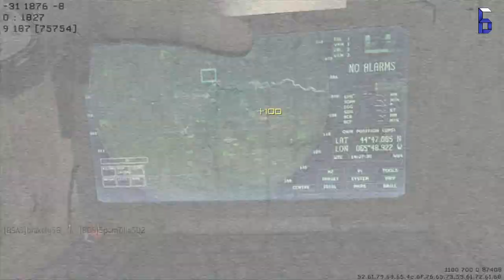MW3: spas-12 annihilation 44-8 (gameplay/commentary)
Just complete an utter annihilation with my spas-12 in MW3. I am playing team defender on lockdown and i completely destroy. I am working on getting a madden 12 tournament started(link below) and i am now a director.

How do I get more views on YouTube?

Get more TGN!